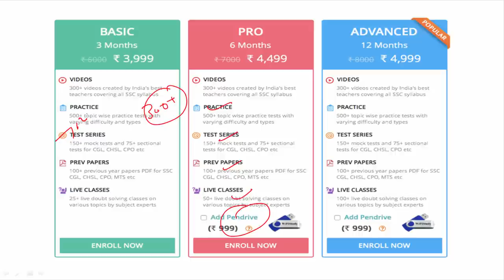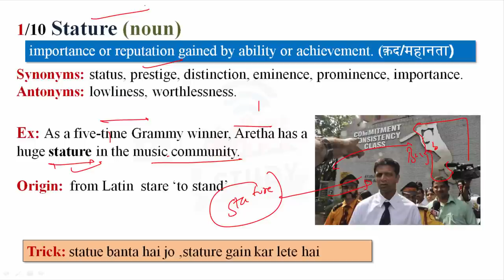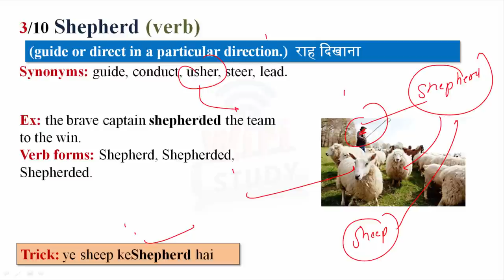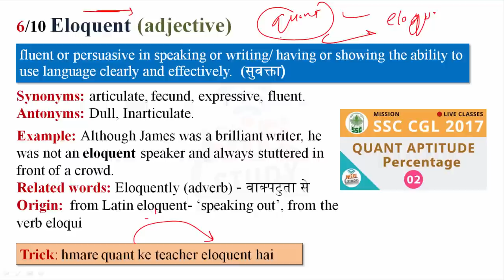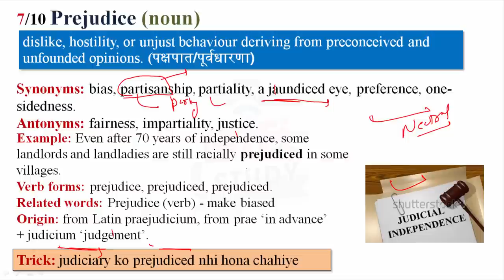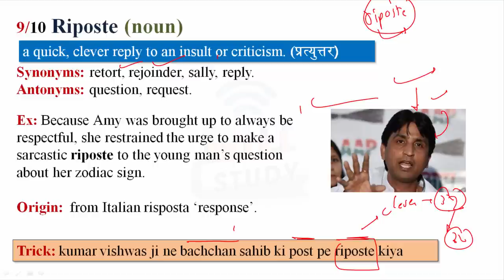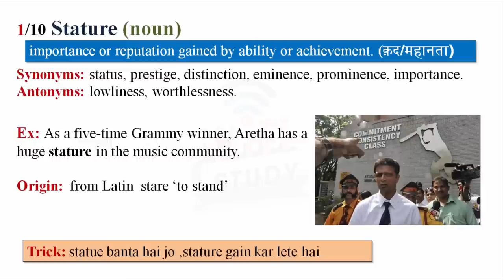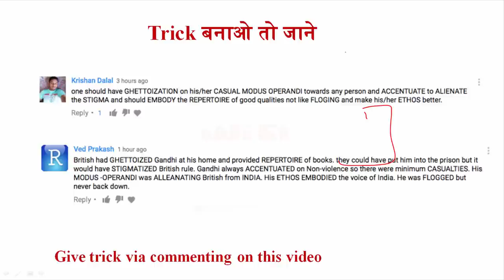Daily The Hindu Vocabulary (17 July, 2017) - Learn 10 New Words with Tricks | Day-191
Daily The Hindu Vocabulary  (17 July, 2017)- Learn New Words with Tricks.| Day-191 Vocabulary play an important role in every competitive exams so you learn daily 10 new words with Vocab24 in smart way.

Apart from above, WiFiStudy team also post daily/weekly quiz & capsules for current affairs, GK, English, Aptitude, Reasoning, Computer, Banking & Marketing along with topic wise tests & concepts so that you can easily prepare any topic here. The most important thing is that there is no charge for these stuff, it’s totally free of cost except some study packages (online test series / mock tests) which having many additional features. Daily The Hindu Vocabulary (17 July , 2017) - Learn New Words with Tricks.